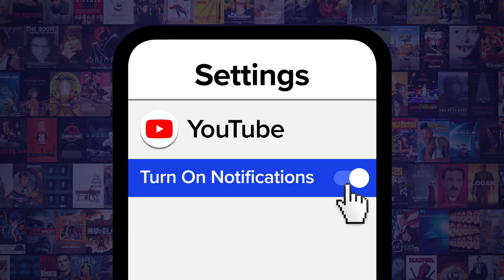Top 10 Movie Endings That Left Us SPEECHLESS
Talk about a gut punch! For this list, we’ll be looking at shocking, emotional, or unexpected movie endings that left us without words. Our countdown includes “Fight Club”, “Uncut Gems”, “Avengers: Infinity War”, and more! What did you make of these endings?